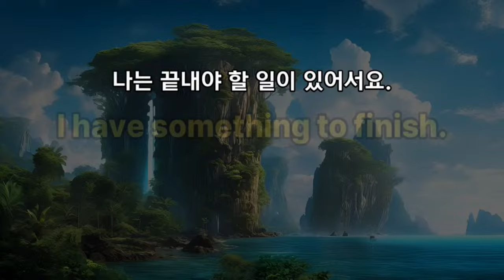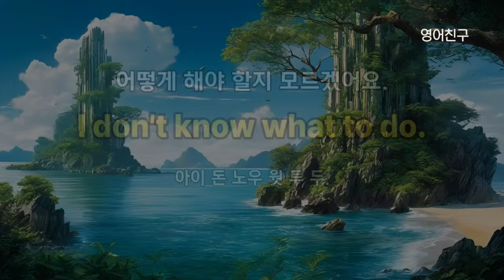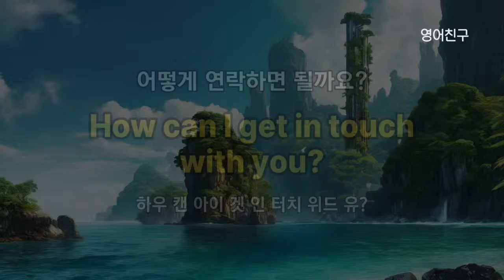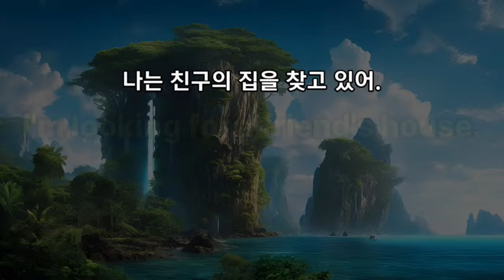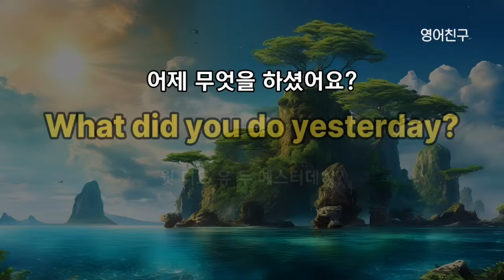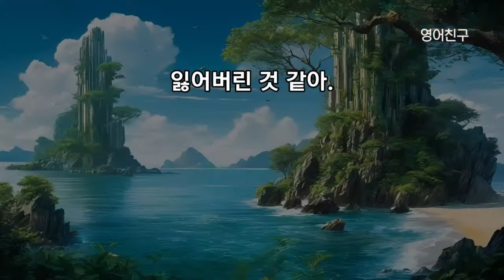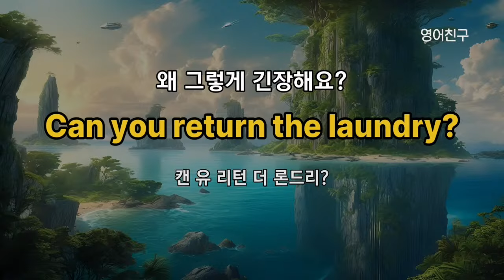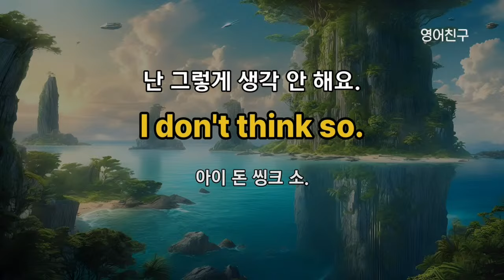#386 간편하게 따라하는 영어 l 영어회화 300문장